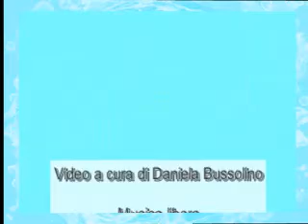Buona Pasqua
Video auguri di Buona Pasqua a tutti coloro che mi seguono